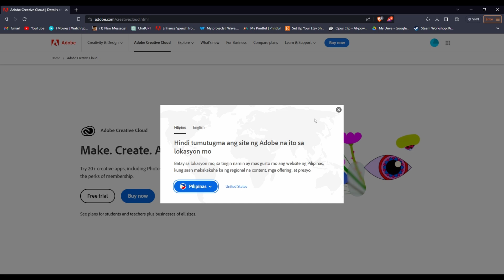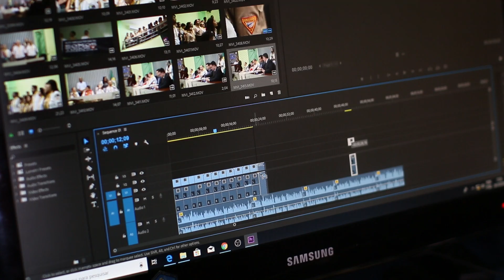How To Download Premiere Pro for FREE🔥 || 100% Working Method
In this video, we will guide you through the step-by-step process of "How to Download Adobe Premiere Pro for free", the industry-leading software for professional video editing.

Whether you're a beginner looking to explore the world of video editing or a seasoned creator looking to brush up on your editing skills, this tutorial has you covered. Regardless of the operating system you use our expert trainers will guide you through the entire download process ensuring a seamless installation on your computer.

Discover the powerful features that Adobe Premiere Pro offers, enabling you to create stunning videos. From importing your footage and organizing your project to applying effects, transitions, and audio enhancements, we'll show you how to exploit the full potential of this dynamic editing tool.

Don't wait any longer – dive into the world of Adobe Premiere Pro today! Hit that "play" button, and let's get started on the road to becoming a skilled video editor Like, subscribe, and turn on the notification bell to stay updated with our latest tutorials, tips, and tricks. Get ready to take your editing skills to the next level  "How to download Adobe Premiere Pro" guide!